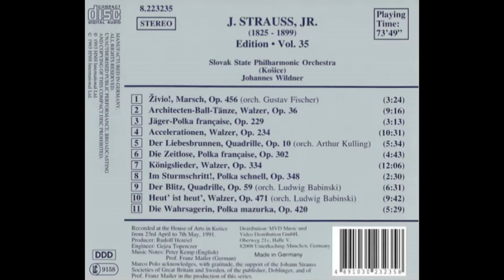Johann Strauss II, The Complete Orchestral Edition-CD-35